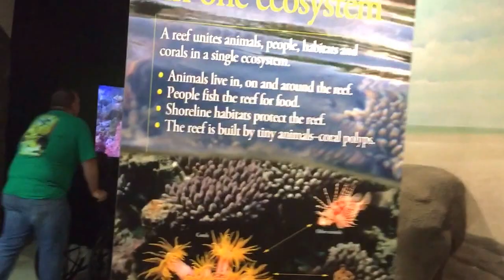Shedd Aquarium Chicago